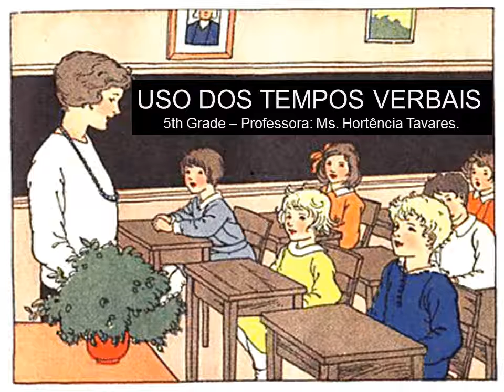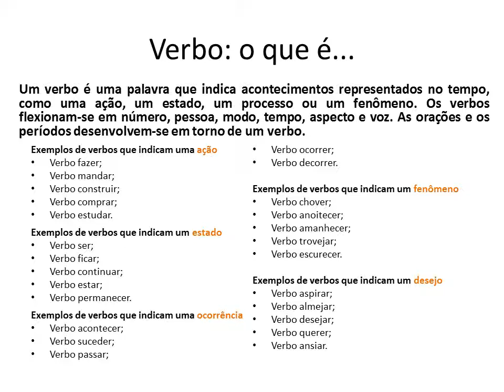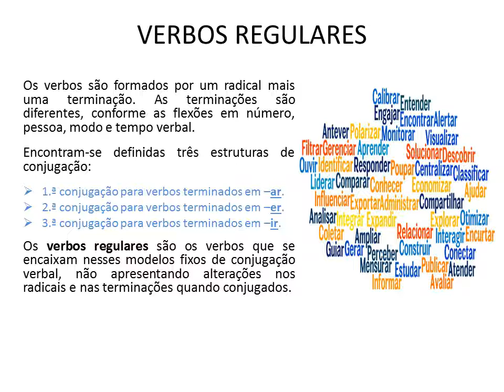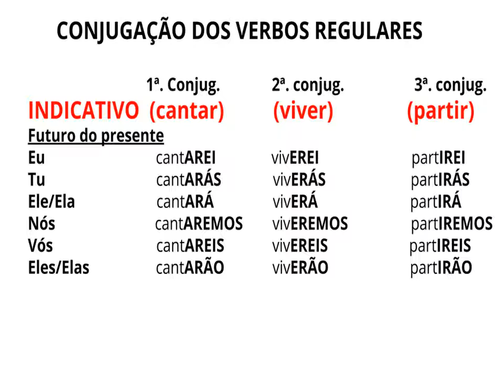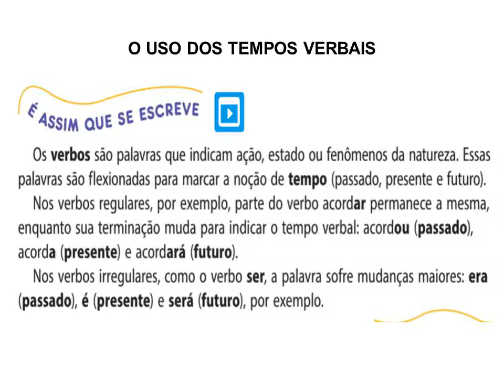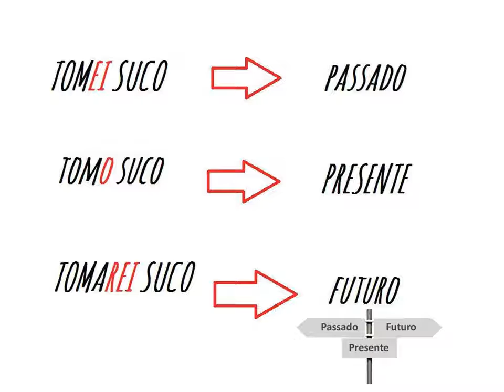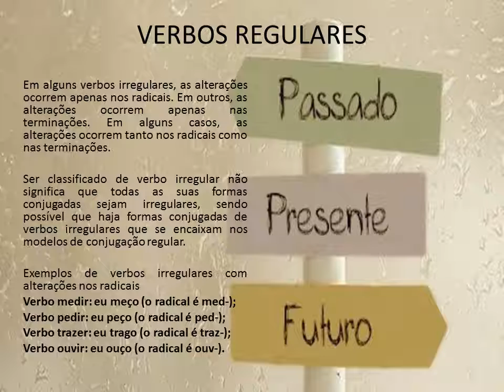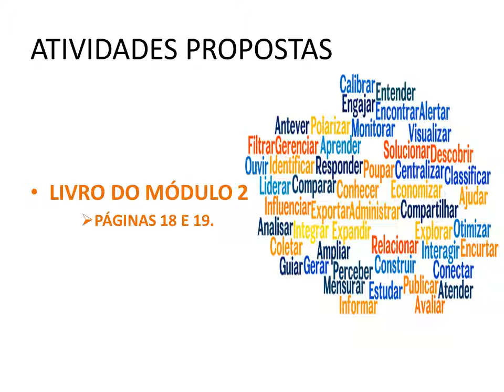5th GRADE PORTUGUESE - 13.05.2020 - Correção Tempos verbais